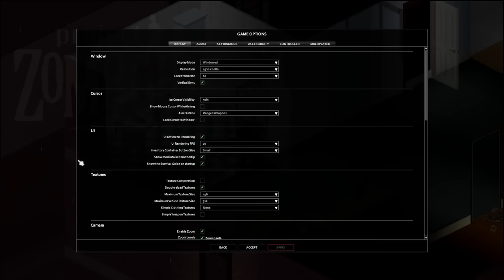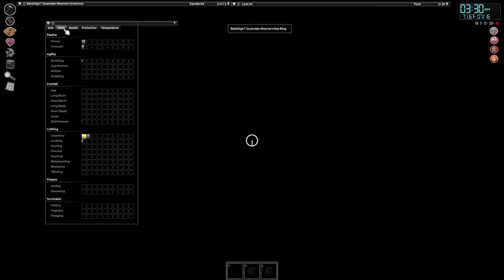Project Zomboid, All-Negative-Traits: You Have One Day Start (Full Stream)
Project Zomboid - The You Have One Day Start (All Negative Traits, Full Stream) (Start Only) - Gradually the framerate dies since there are too many zombies

0:00 Day 1
27:45 Day 2
40:19 Day 3
54:00 Day 4
1:11:15 Day 5
1:25:35 Day 6
1:38:30 Day 7
1:46:46 Day 8
2:04:30 Day 9